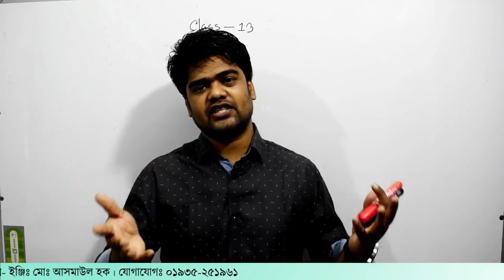142. ক্লাস-১৩। ত্রিকোনমিতি | Private Study Zone